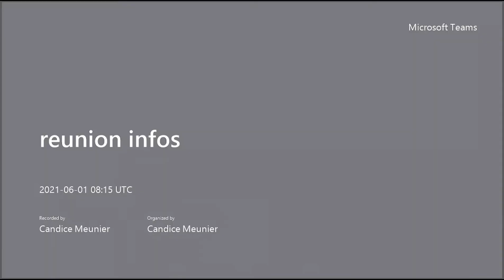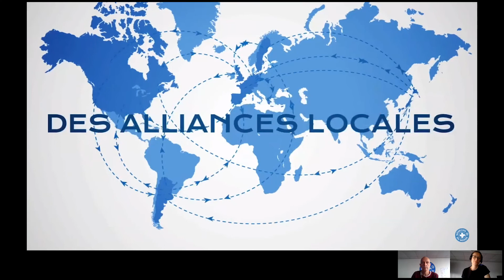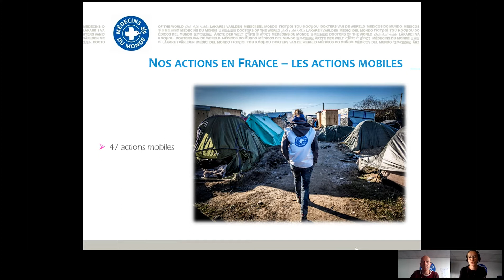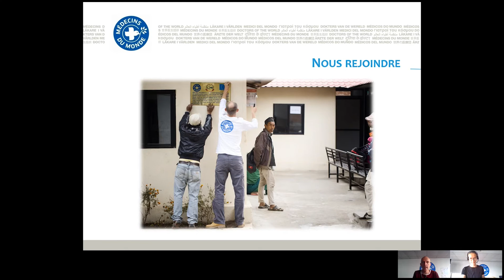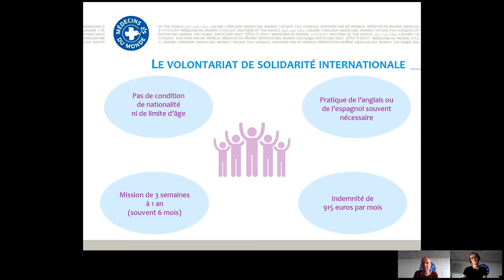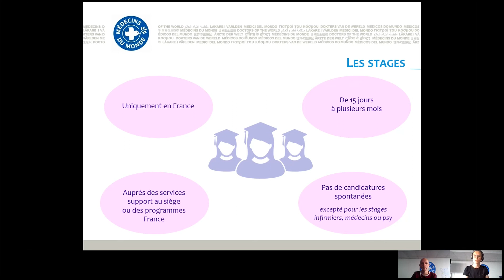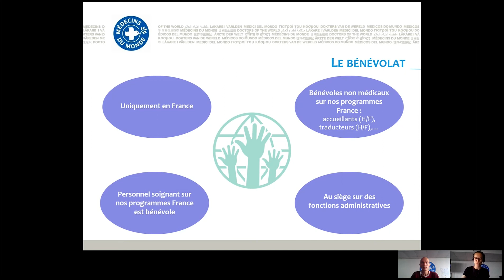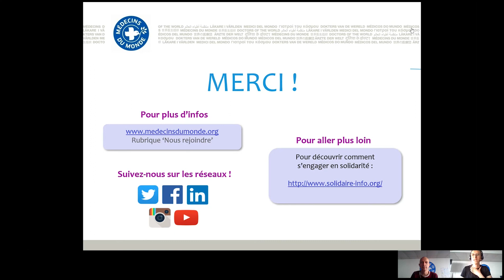Webinaire d'information RH « S'engager chez Médecins du Monde »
Replay du webinaire d’informations RH qui présente les différentes façons de s’engager chez Médecins du Monde.